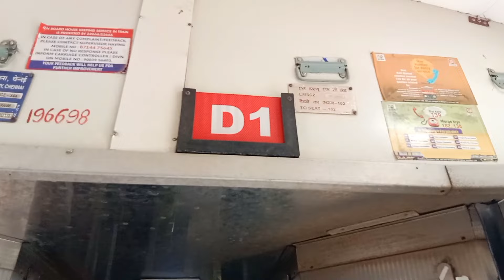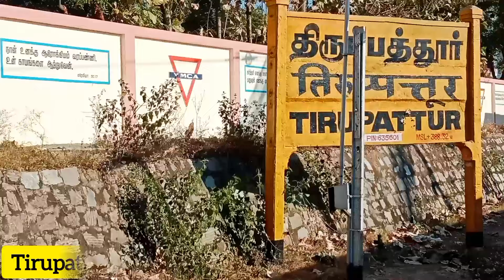22665🚂BEST TRAIN TO COIMBATORE|BENGALURU 🔁 COIMBATORE UDAY EXPESS VIA pollachi|Explore with Arkesh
Before that this train has been extended for PALLAKAD via Pollachi but the announcement will be soon so Train 🚂 22666 coimbatore to Bangalore changed as pallakkad to Bangalore and 22665 train 🚂 banglore to Coimbatore changed as banglore to PALLAKAD via Pollachi.

In this video I have travelled from Bangalore to Coimbatore and This is my only my kind of experience .We can travel at just cost of 180 ₹ only .
The fair :
AC chair car=560
Second sitting=180